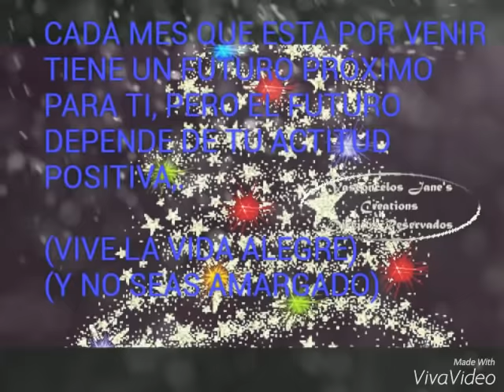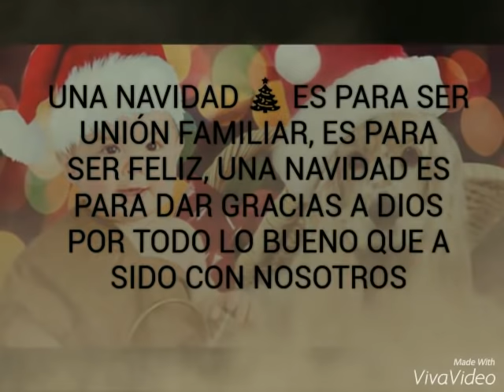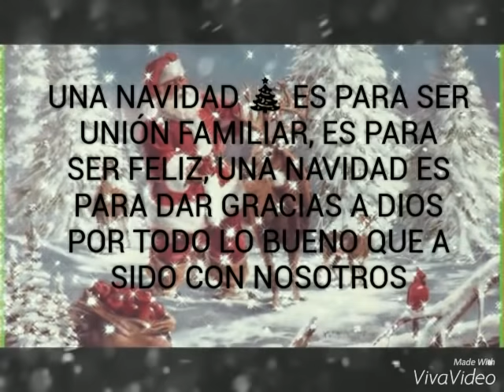Ya se va diciembre, ya es año nuevo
la navidad es hermosa pero cuando llega y no tienes a quien mas quieres te duele mucho